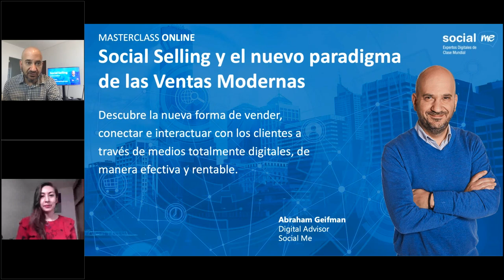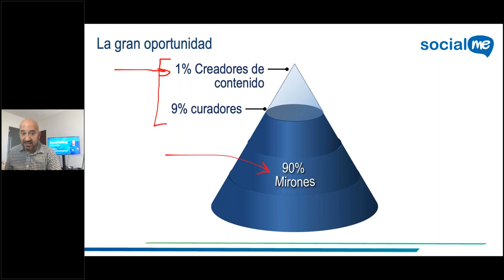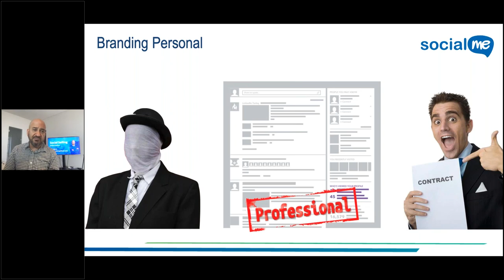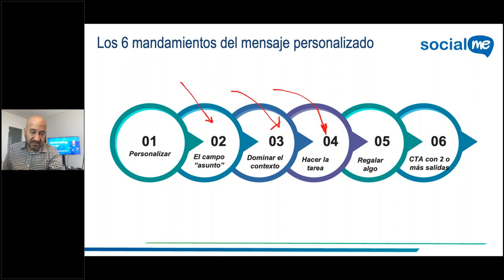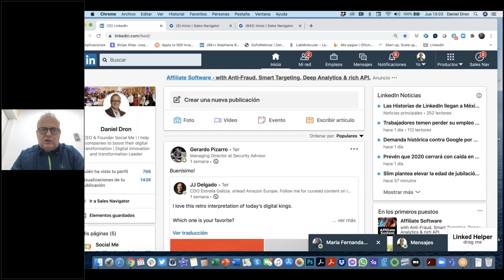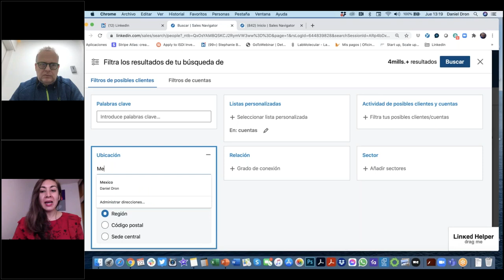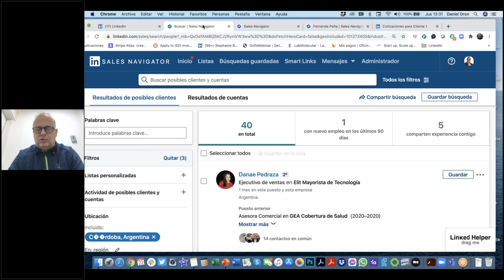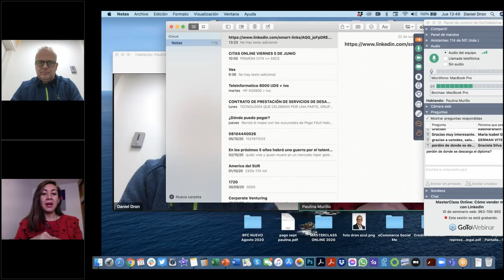MasterClass Online Cómo vender más con LinkedIn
MasterClass Online Cómo vender más con LinkedIn 22 de octubre 2020